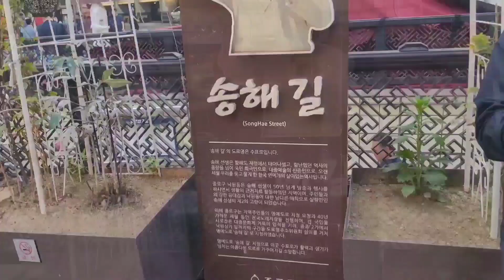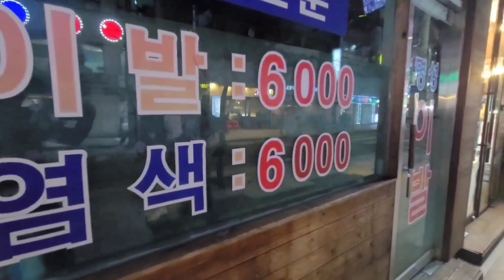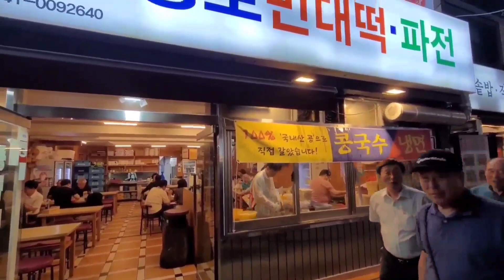종로3가 송해 거리 주류 음식 특화거리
종로3가 지하철역  방향에서 낙원상가 방향으로 가는길이
전국노래자랑의 방송인 고인이 되신 송해 님을  기리는 서울 명예도로 송해 길이다
실향민이였던 고인이 즐겨 찾고 일상을 보내던 거리를 기리기 위해
지정 되었다고 한다
애주가셨던 고인의 거리답게 음식점 술집이 즐비해 술한잔 나누기 최적의 장소이다
가격이 저렴한 곳도 많아 연애인 부터 남녀노소 다양한 계층이 찾는 지역이다